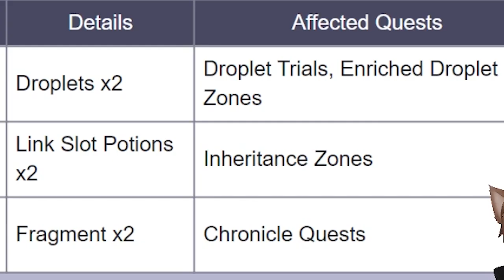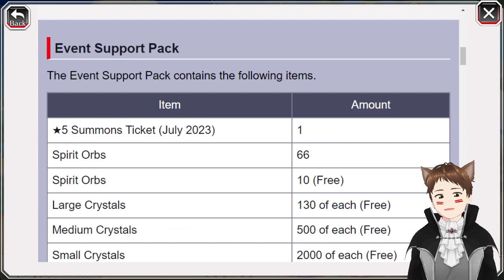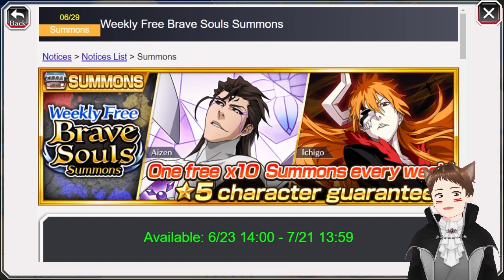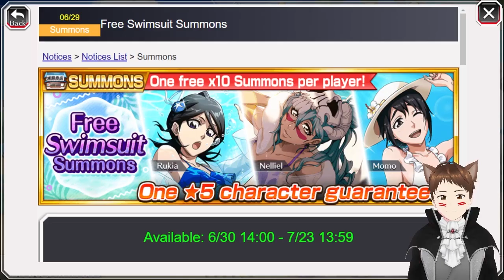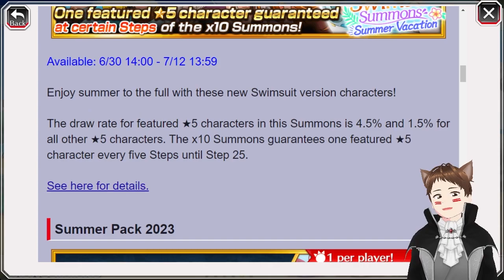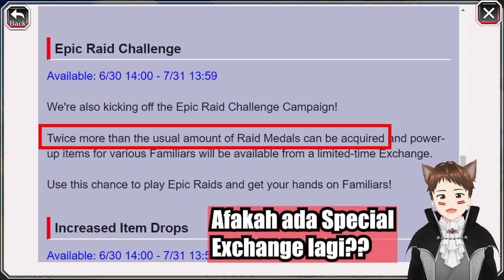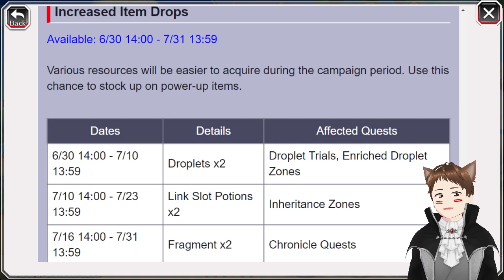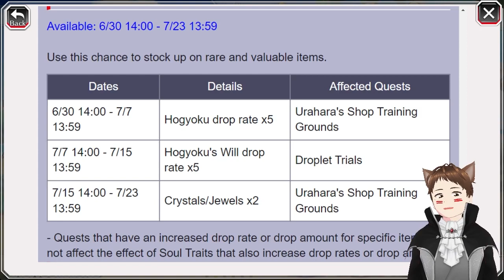CAMPAIGN POT/DROPLET X2 BALIK LAGI COY!! | Bleach: Brave Souls (Summer Campaign)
Halo-Hai Guys!! Spesial musim panas (Summer) kali ini, Lort Kebab membagikan bansos + campaign yang "EGEG GEMINK"!! Apa aja nih bansosnya??~

PC specs:
- Laptop : ACER Nitro 5 AN515-58
- RAM : 16 GB
- Processor : 12th Gen Intel(R) Core(TM) i5-12500H (16 CPUs), ~3.1 GHz
- VGA : NVIDIA GeForce RTX 3050
- Mouse : Logitech